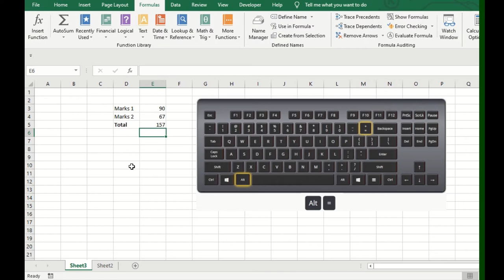Quickly get Total in Ms Excel ( Mac or Windows )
Learn with MsExcel quick hacks of ( Excel ) Do search us for free learning material and certification on google with name DiscoverTalentPresents we provide complete guide . NO HIDDEN Cost free of cost